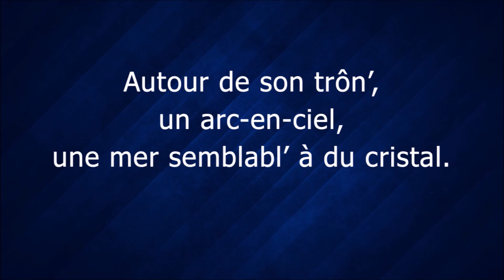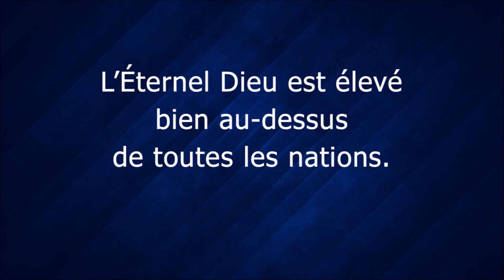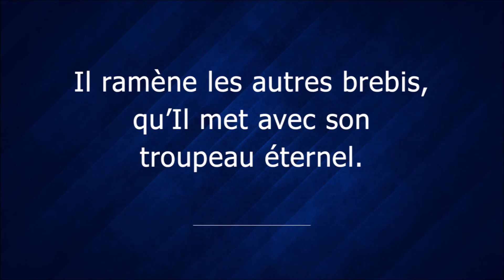159 Louez le Seigneur (tiré de l’Apocalypse 4) — vidéo chant